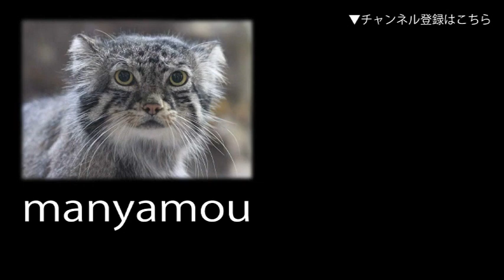吼えるインドライオン「バドゥリ」（よこはま動物園ズーラシア） Roaring Lion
（よこはま動物園ズーラシアにて。2019年11月撮影）↓詳細記事はこちら